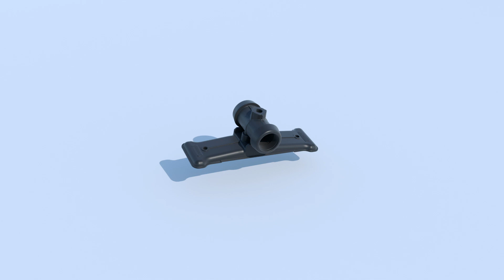NetaStand - ensemble d'aspersion mobile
NetaStand™ est un support robuste mobile pour système d'irrigation par aspersion ! Ce produit est spécialement conçu pour réaliser des montages et démontages rapides et sûrs sur le terrain.
Avec NetaStand™, vous obtenez une installation stable et durable de vos arroseurs et maximisez l'uniformité de la distribution de l'eau !